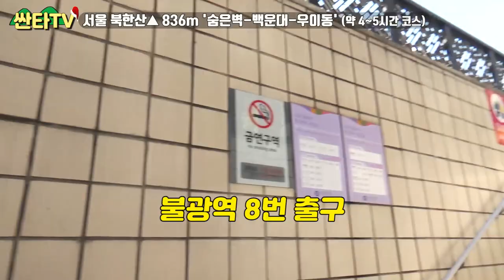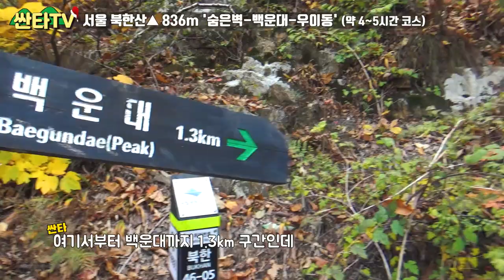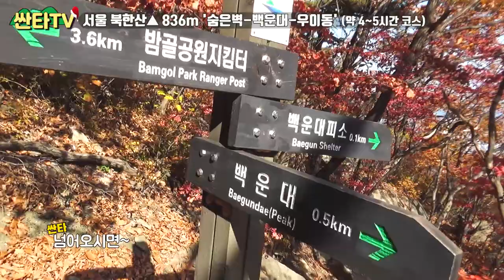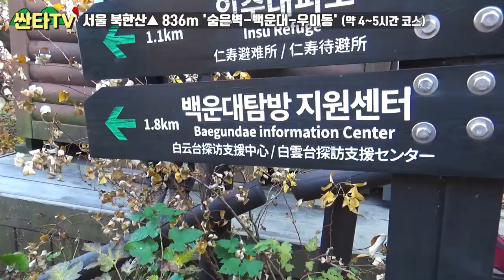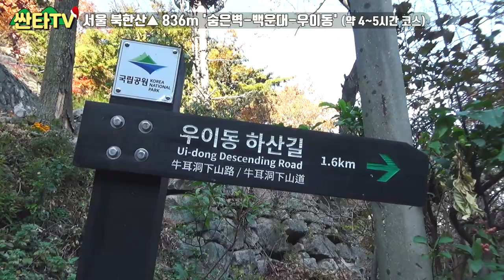등산 북한산, 숨은벽의 가을은 어떤 모습일까? /단풍 /백운산장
계절이 바뀌고 다시 찾은 북한산 숨은벽 능선
가을의 단풍이 물드니 더욱 멋진 숨은벽!

백운대에 올라 우이동으로 하산하는 하루재 코스
그 중간에 만나게되는 북한산의 멋과 혼이 담긴 백운산장!

두부 맛집으로 소문난 백운산장에서의 먹방까지!

오늘도 싼타티비로 단풍 여행 떠나보세용!

오늘도 싼타!